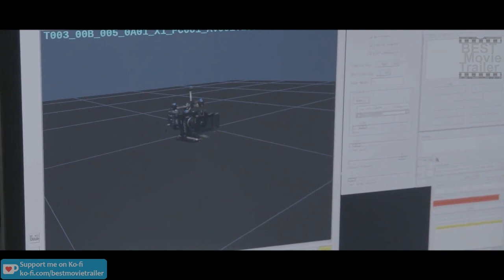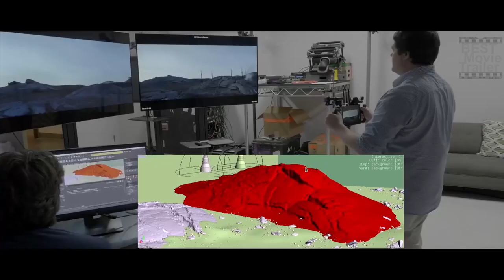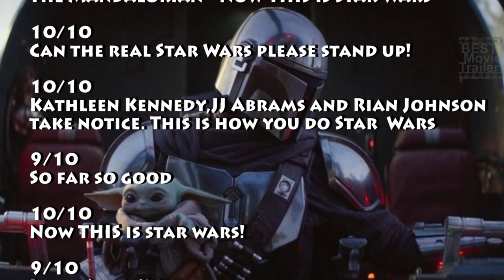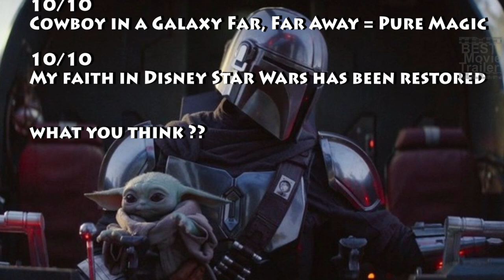The Mandalorian, New Amazing Effects Breakdown, Unreal Engine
The first video LED wall virtual production, the new filmmaking technology popularised through its use on 'The Mandalorian'.
The Mandalorian (From "The Mandalorian: Chapter 1"/Score)